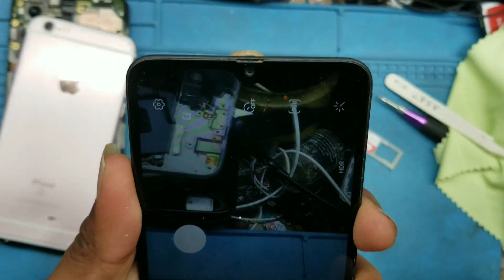How To Clean Camera! Smartphone || Before Watching This Video 📲📲 Free Course| 2023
camera ke bare mein agar aapka mobile smartphone ka camera blur Aane Lage to use Kaise saaf Karenge FIR Chahe Aage ka camera Ho Chahe Bike ka camera Ho aaram se clear kar sakte hain